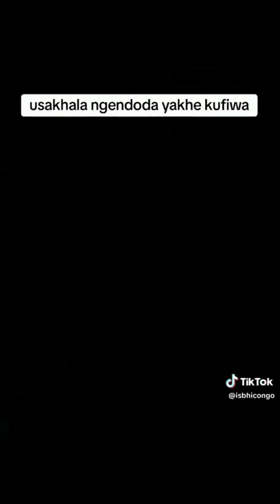A BOWL OF WHITE RICE